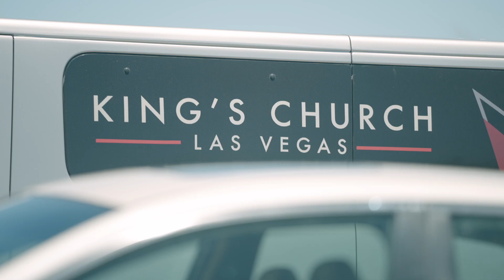Wanderer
Master Sin before it Masters You.